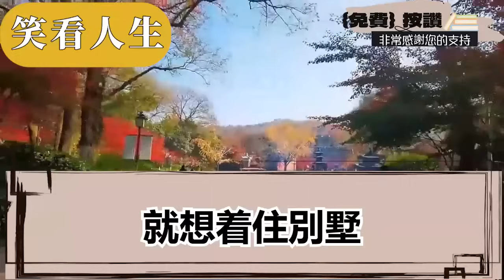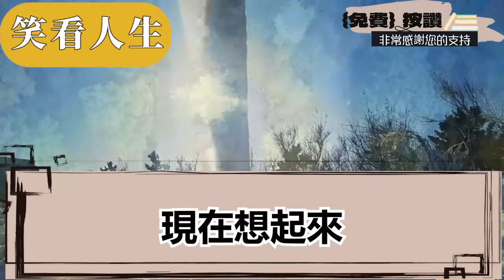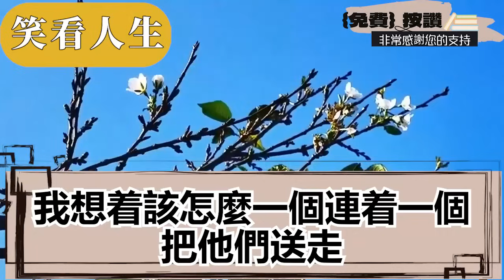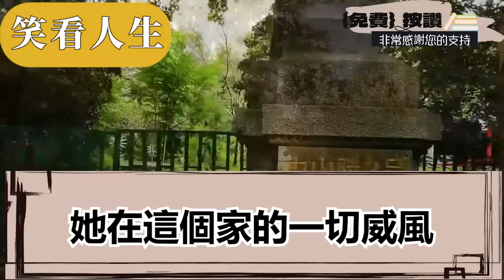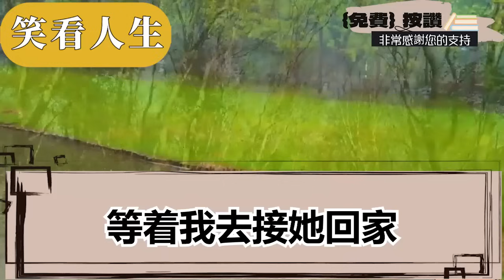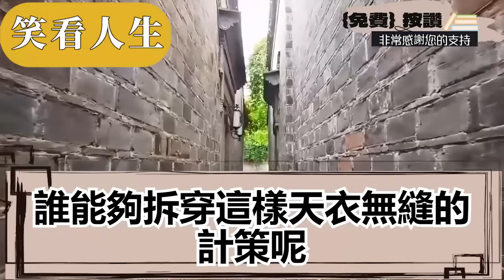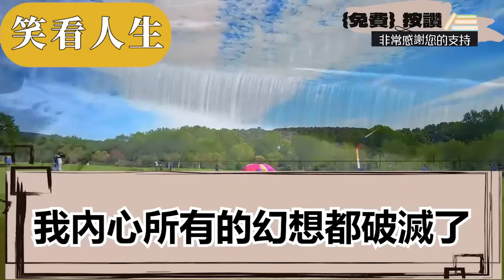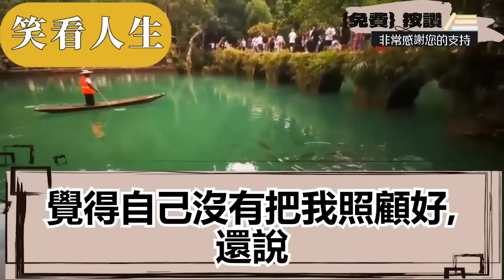為侵吞親媽留給我的遺產，大冬天繼母逼8歲的我跪在院裏，以學費威脅我沖媽遺像吐唾沫，逼迫我親口說出自願放棄繼承，我強忍心痛冷笑著假意配合，隔天一消息傳來她徹底傻眼崩潰||笑看人生情感生活